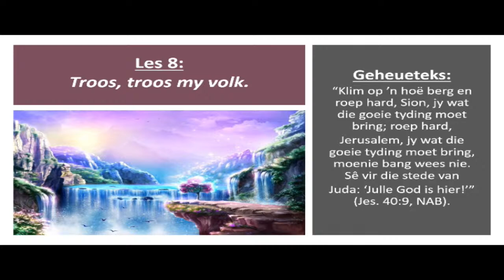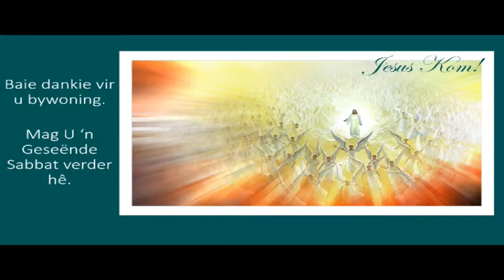Lesstudie – 20 Feb 2021 – Johan Du Preez